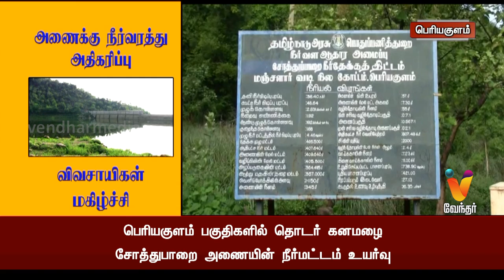அணைக்கு நீர்வரத்து அதிகரிப்பு விவசாயிகள் மகிழ்ச்சி